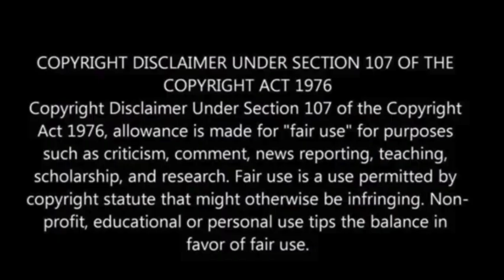Commander of Moscow Black Sea Fleet killed in missile strike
Ukraine alleges that the commander of Vladimir Putin’s feared Black Sea Fleet, Admiral Viktor Sokolov, has been killed in an attack on Crimea.

This strike is said to have resulted in the deaths of 34 officers, including Sokolov, as Storm Shadow missiles targeted the fleet’s headquarters in Sevastopol.

Putin had personally selected Sokolov to lead efforts in restoring the fleet’s prestige following the loss of their flagship, Moskva, to Ukrainian Neptune missiles the previous year.

On Friday, disturbing footage captured black smoke billowing from the building in Crimea, an area annexed by Putin in 2014 in violation of international law, following a missile attack, the Daily Sun reported.